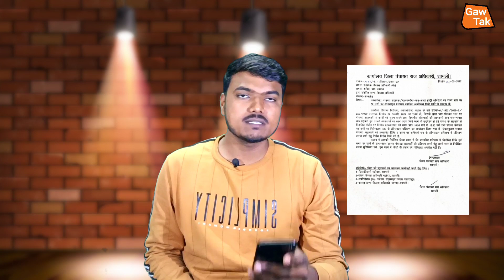पंचायत सहायक पोर्टल ट्रेनिंग / किस जिले में कब ट्रेनिंग / क्या क्या बताया जाएगा ?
चुनावी ड्यूटी ट्रेनिंग वीडियो

माकपोल क्या है ? चुनावी ड्यूटी जिसकी लगी है उस के साथ-साथ सभी एजेंटों को समझना है बहुत जरूरी

up_chunav_2022

हम_अपने_चैनल_के_माध्यम_से_भ्रष्टाचार_के_खिलाफ_ग्राउंड_रिपोर्टिंग_भी_चालू_किए_हैं_आप_सबका_प्यार_और_आशीर्वाद_बना_रहे_और_आप_लोग_ग्राउंड,रिपोर्टिंग_वीडियो_जरूर_देखें